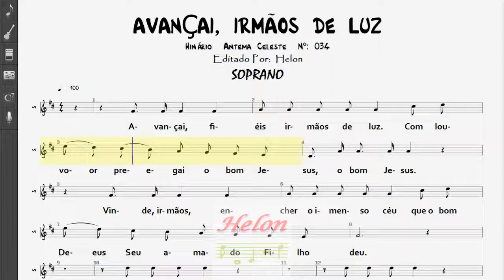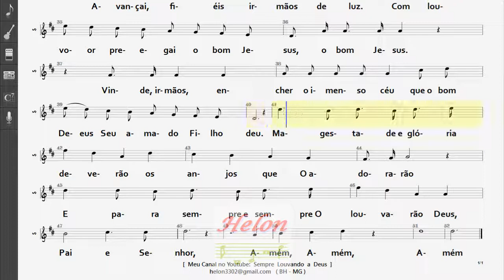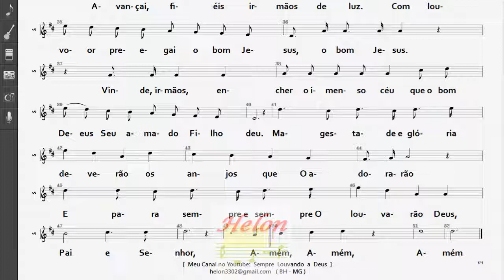034- AVANÇAI, IRMÃOS DA LUZ - SOPRANO